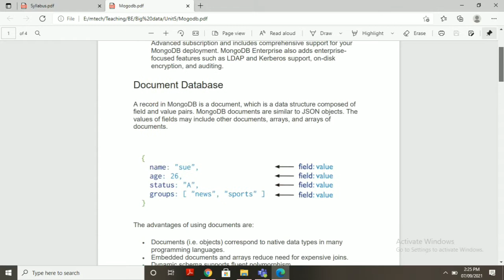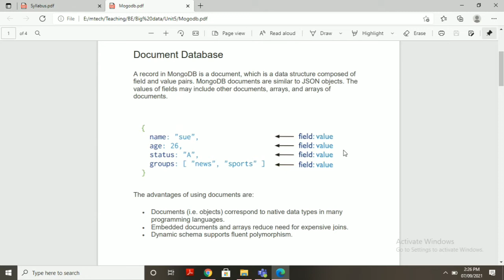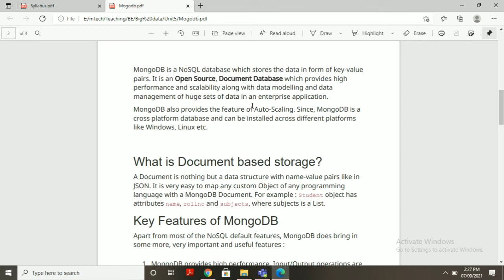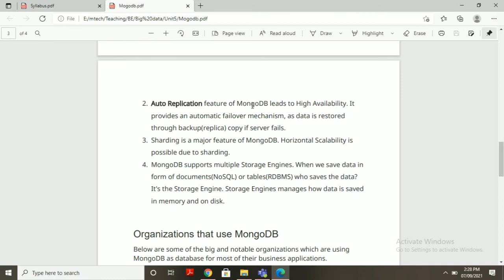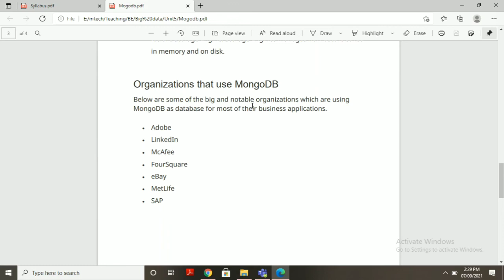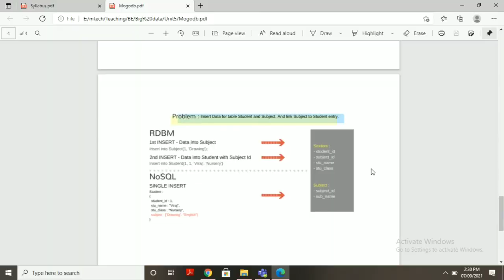Mongodb database used in bigdata| what is mongodb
This channel is all about the upcoming , grooming new technologies as machine learning, big data, nlp etc. This channel gives a brief introduction regarding big data concepts, machine learning algorithms, NLP concepts, operating system lectures. Lot's of easy explanation videos to understand the topics easily. Connect with me here: Instagram The best book that I refer for machine learning The Mic link I have used Big data Playlist Machine learning Playlist Introduction to NLP Introduction to Spark Introduction to correlation

SHOW LESS

AllNoSQLDatabasesRelatedRecently uploaded